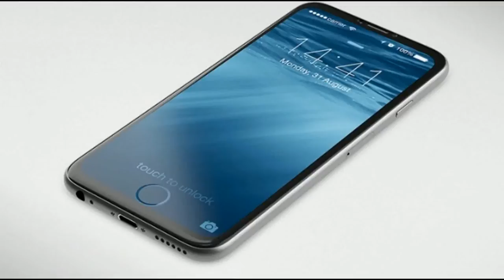Iphone 7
Concept of how the iPhone 7 will look like.